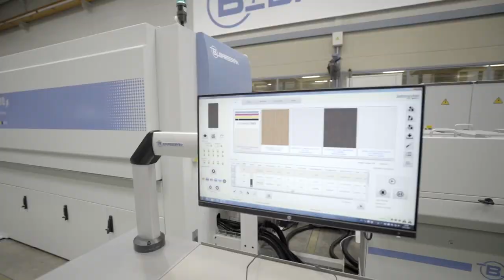Jetmaster Series for the Decor Industry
The Jetmaster series versatility goes over to the Decor industry. Available for any substract: plastic panels, PVC, composite, ... while keeping all the strengths of the Jetmaster: 6 color printing, variable data system, just-in-time production and the best quality finishes.